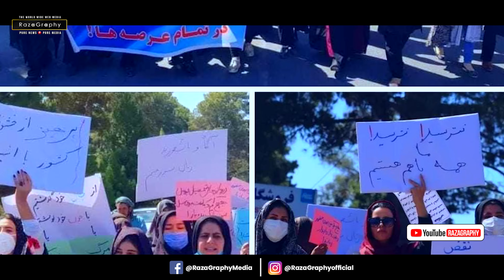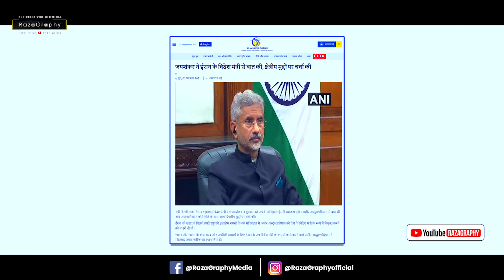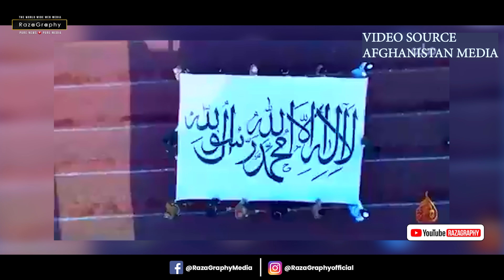पाकिस्तान को डर, कर दिया बॉर्डर बंद, तालिबान की पहली मिलिट्री परेड-अंधभक्तों ने मारी पलटी-देखिए औकात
Watch Big Breaking news from Pakistan

be infringing.